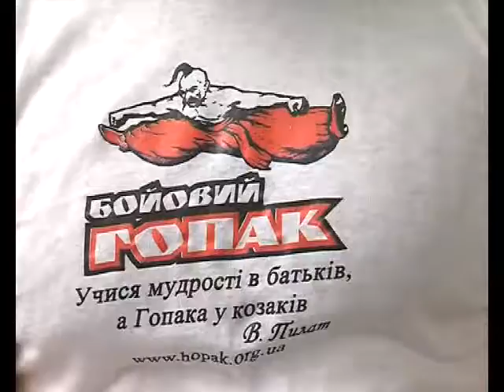Українського гопака рівненчани рекламуватимуть у Європі